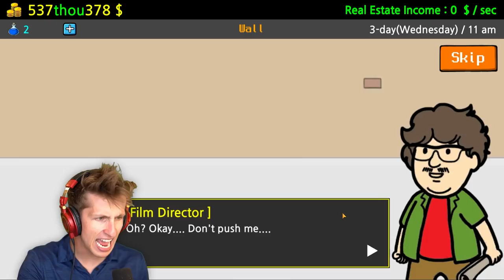How to Get RICH! | Beggar Life 3 Is a WEIRD Incremental Game!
Today we're playing Beggar Life! Beggar Life is a incremental game where you beg to slowly build up an empire of beggars to help make you rich.  Beggar Life 3 is one of the best idle games right now. If you want to see more Beggar Life 3 or other incremental games let me know!